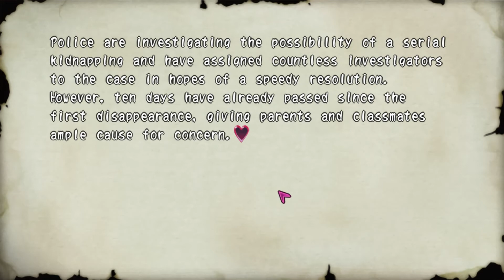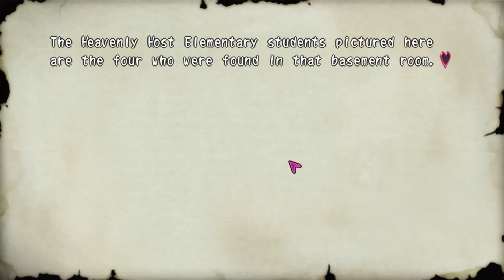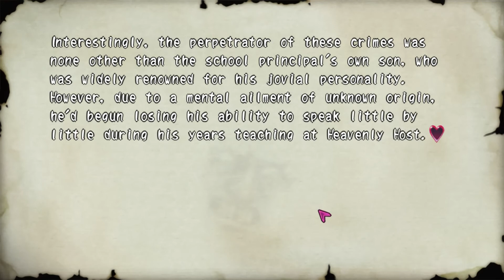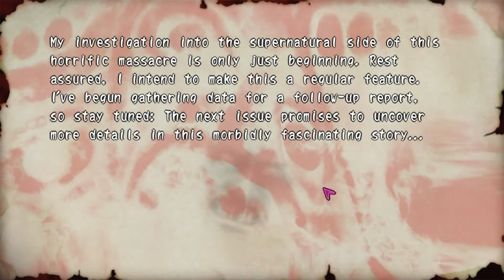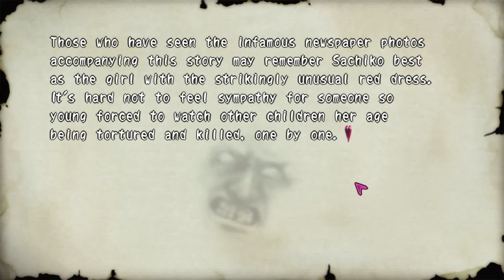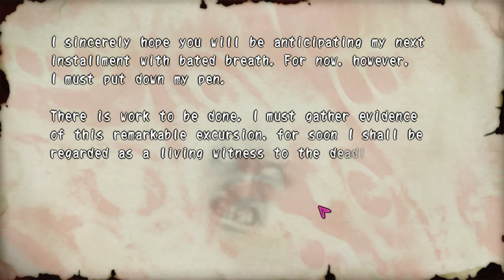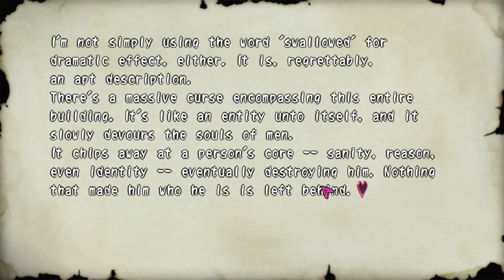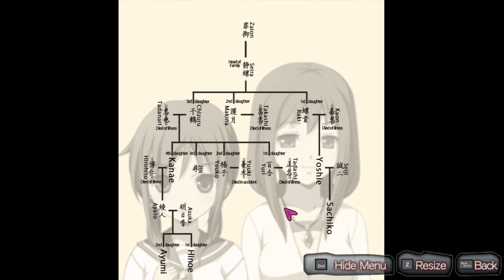A SAD MAN'S PAST | Corpse Party: Sweet Sachiko's Hysteric Birthday Bash ep.7!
Welcome to Corpse Party: Sweet Sachiko’s Hysteric Birthday Bash! This game is a spin-off of the Corpse Party games following a different storyline where it’s Sachiko’s birthday, and she decides to do whatever she wants with the victims of Heavenly Host that we’ve come to know, as well as some special guests that haven’t ever set foot in the damned place. But what are these things she wants to do? Oh you know, a cultural festival.

In this episode, we continue chapter 3, get another wrong end, and then read some lore-filled extras and get spooked by sound effects.